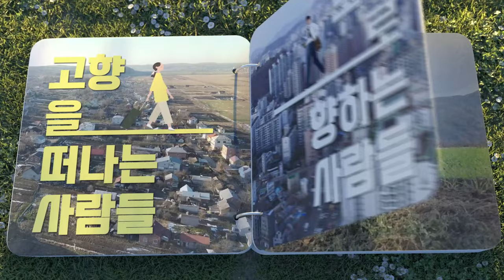[TV 우리고향 안녕하십니까] 5부 메가시티의 본질, 공생전략이 필요하다